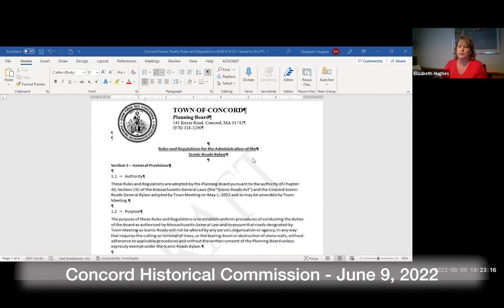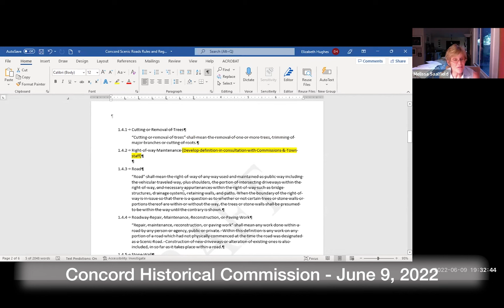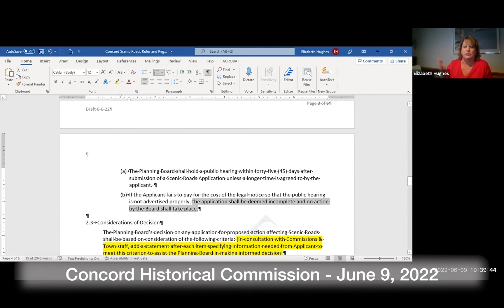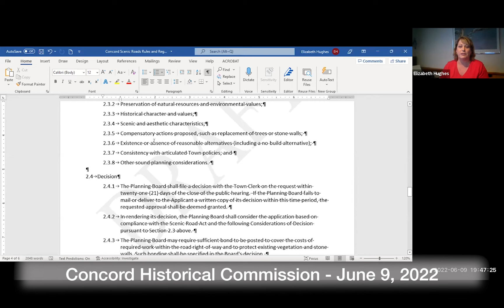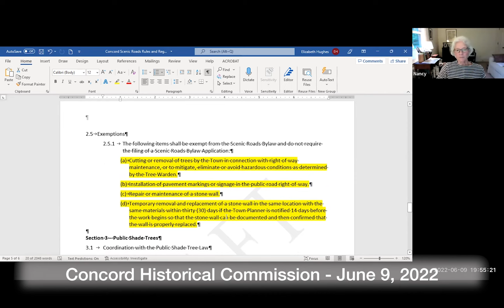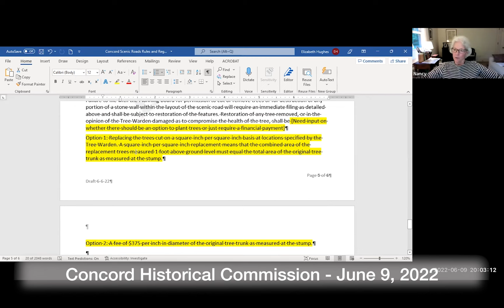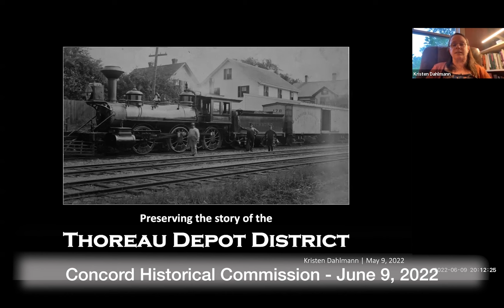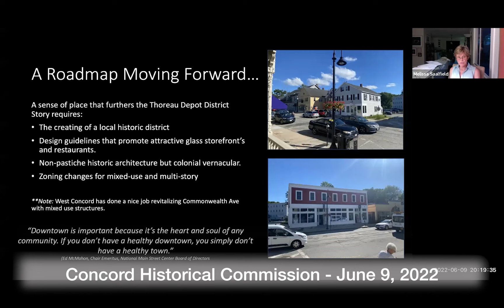Concord Historical Commission June 9, 2022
Concord Historical Commission   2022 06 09